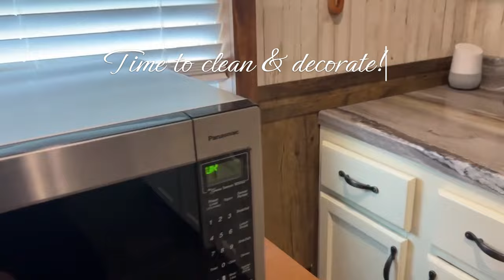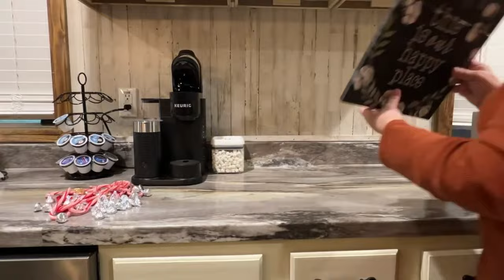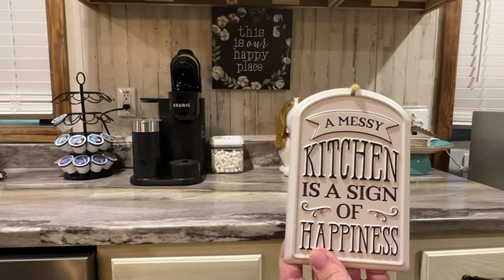Simple Clean & Decorate with me-Kitchen Edition-mobile/manufactured home edition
Come with me as I clean and decorate my home for the winter season!